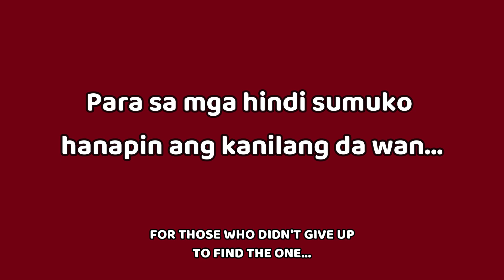The Proposal at Las Casas Filipinas De Acuzar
"For those who didn't give up to find the one..."
Our sister got proposed in the Philippines at Las Casas Filipinas De Acuzar.
Not sponsored in any way but this is an actual proposal.
It's a spoof of the original kwentong's Joilibee Commerical series.